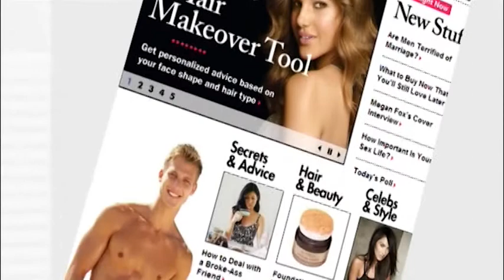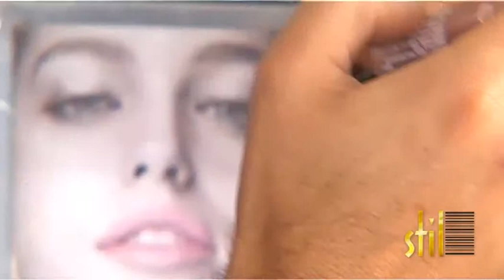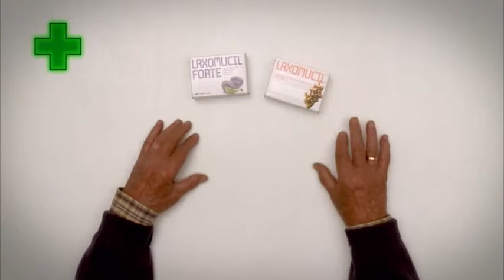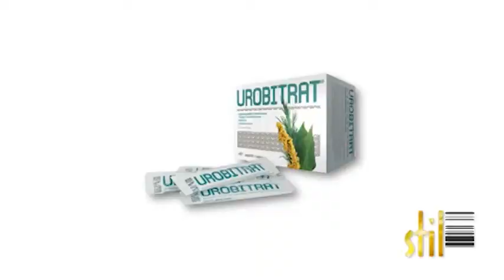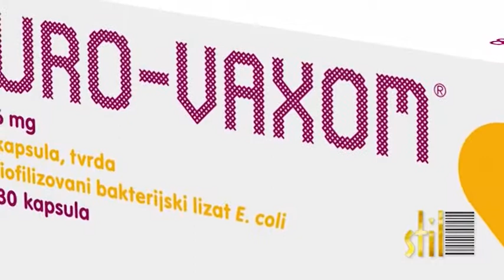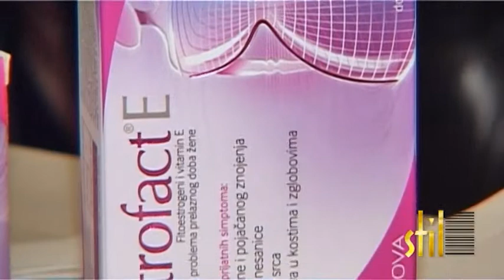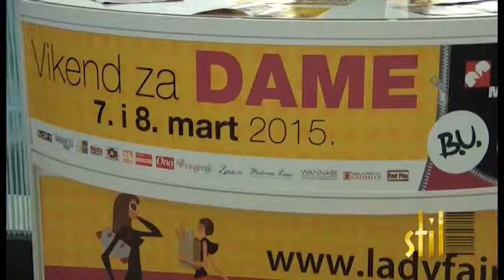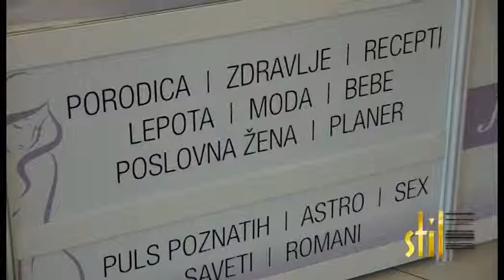Stil - 14.03.2015.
Опис